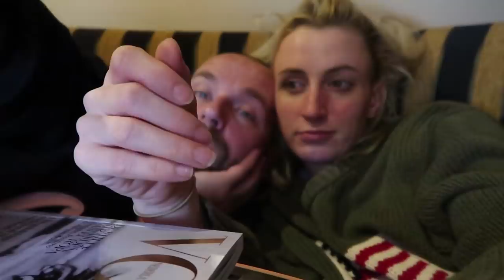GRAPJES UITHALEN MET BIBI EN BABY OLIVIA 👋👶😂 VLOGSUMMER 23 🌞 QUEEN OF JETLAGS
Bestel de gouden choker ketting met ronde hangertjes voor €25 door een mailtje te sturen naar (Let op: dit is een pre-order, we nemen zsm contact met je op)

Hi guys! Yay! Vlogsummer #23! In deze vlog zijn Sander, Bibi, Baby Olivia en ik nog steeds op de boot. Mijn vader en stiefmoeder komen gezellig langs waarna we samen lunchen. ’s Middags varen we verder en ’s avonds leggen we aan en gaan we met z’n viertjes uit eten. Fijne donderdag en tot morgen!

Linkjes naar items (of lookalikes daarvan) in deze video:
Gouden choker ketting met ronde hangertjes: Bestel deze voor €25 door een mailtje te sturen naar (Let op: dit is een pre-order, we nemen zsm contact met je op)